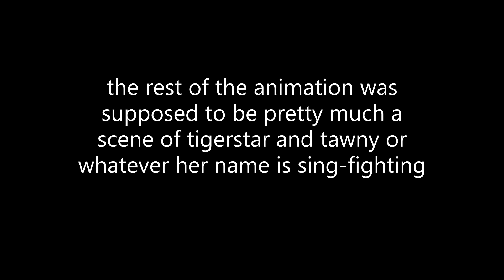warrior cats wip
I WILL never finish this AAA